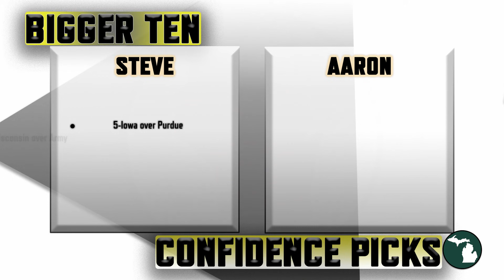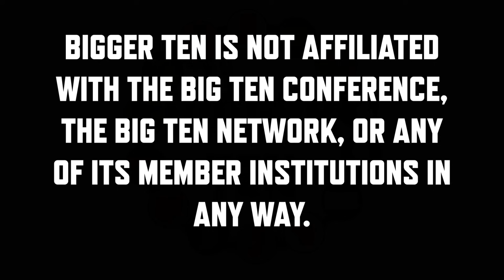Bigger Ten: Confidence Picks | Iowa vs. Purdue Could Be Tricky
Steve and Aaron make their picks for this weekend's slate of B1G football games.